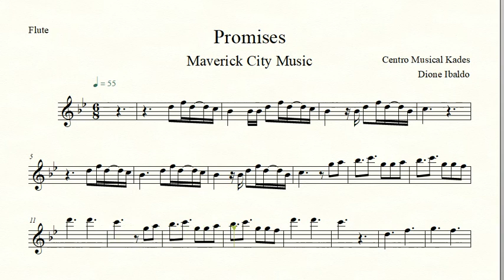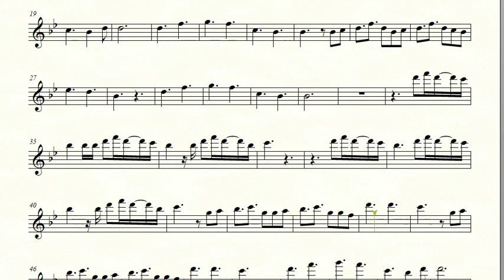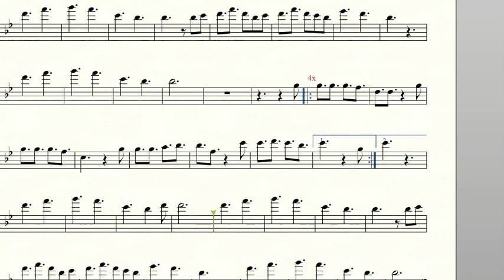Partitura (sheet Music) - PROMISSES - Maverick City Music - Flauta Transversal